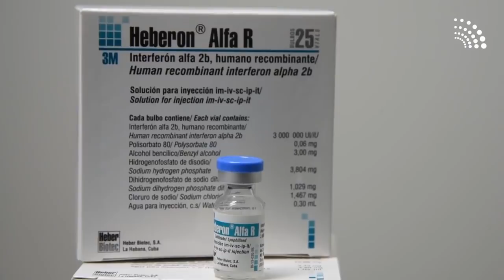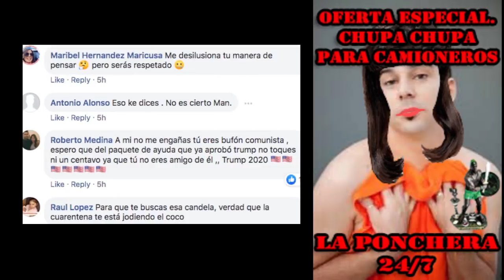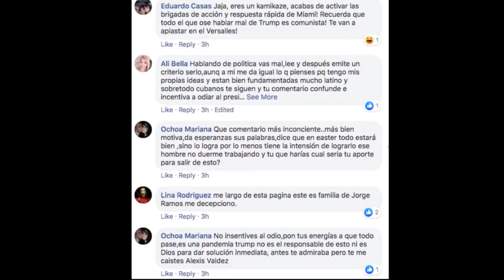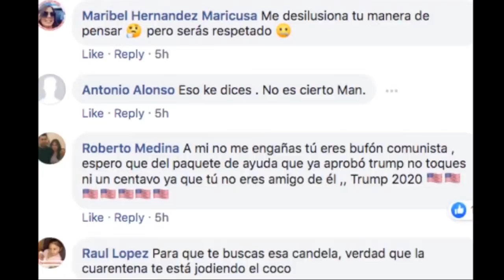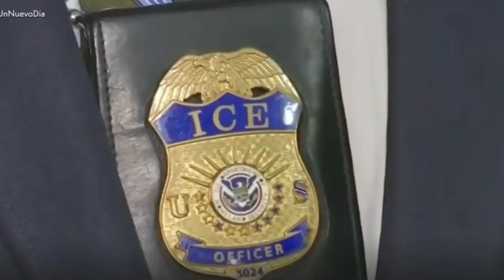Pide Ota Ola a su público que se desilusione de Alcántara. Cuba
La Garrapata de Potrero no tiene fronteras, utiliza y manipula todos a su antojo, inclusive hasta los que él pudiera llamar ¨compañeros de lucha¨.